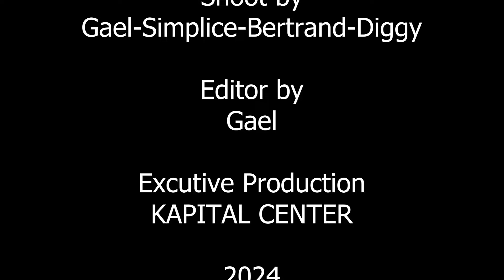KENNEDY & ADNETTE ENGAGEMENT FULL VIDEO 🇧🇮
Check out this full video of Kennedy and Annette engagement in Burundi.

/ fbclid=iwar3oz8bxts5sp8onfdmm1te8o6crtsxnq...
/ the.pasikarisfbclid=iwar0zcwv_ryob3czjgs5a...

100✅
200✅
300✅
500✅
800✅
1K❌